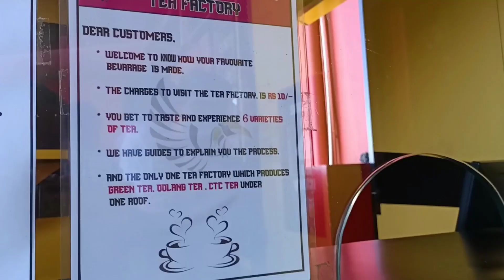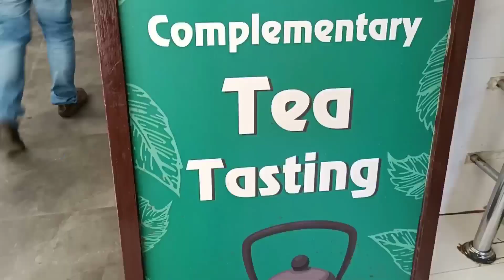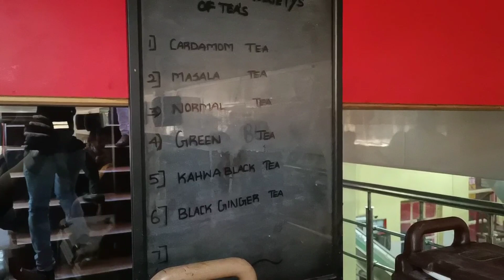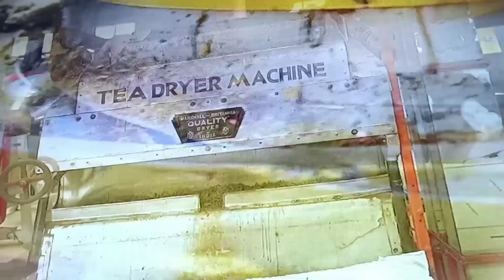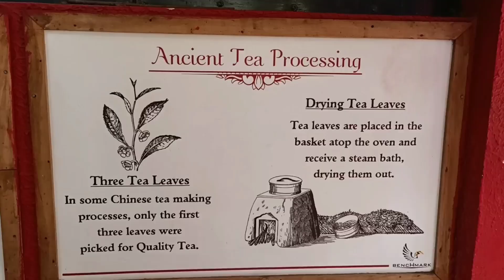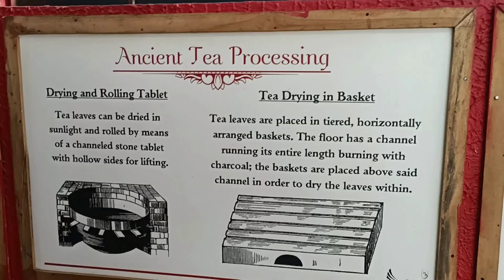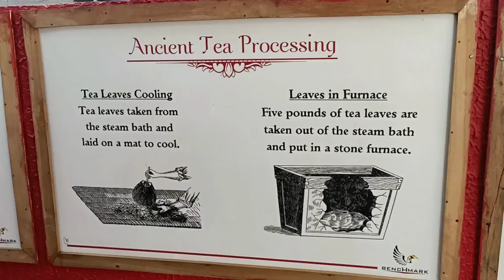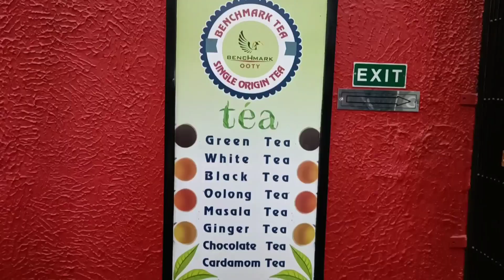OOTY TAMILNADU INDIA VLOG#4 | TEA FACTORY | TEA FARM | FREE TEA